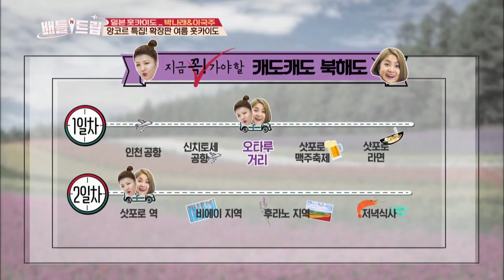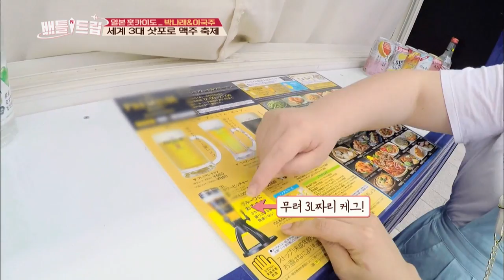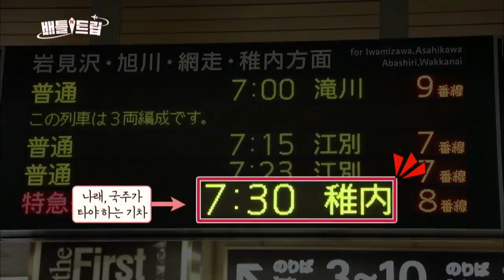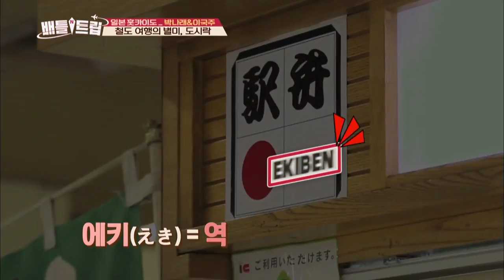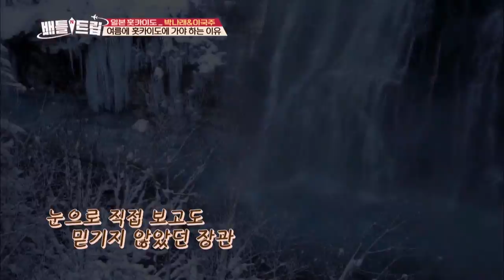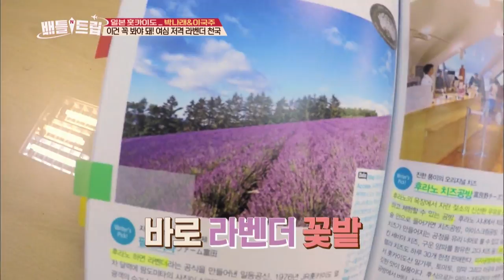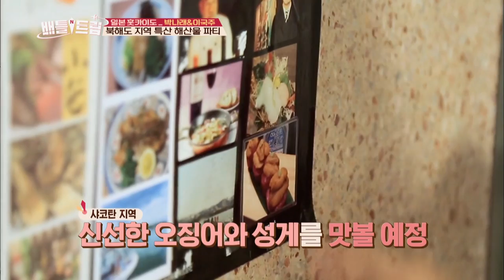Battle Trip | 배틀트립 – Ep.64 : Kkaido Kkaido Hokkaido Tour [ENG/THA/2017.09.02]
- Ep.64: It's summer Hokkaido! Hokkaido trip returned completely different from the winter Hokkaido. Lee Gookju, who is confident in eating a lot, and Park Narae, who is confident in drinking a lot, have gathered together for a perfect trip to Hokkaido. Satisfied 200% with the summer view of Blue Pond and Shirahige Waterfall!